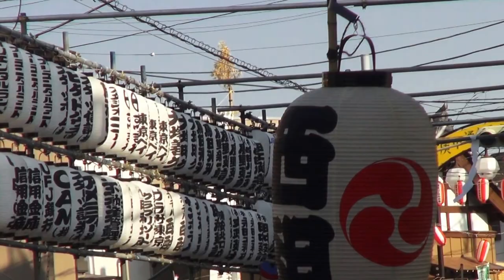平成28年 浦安三社 豊受神社 宮神輿町内渡御 四年に一度です。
4年に一度の開催
浦安の祭りは4年に一度、
ちょうど夏季オリンピックと同じ年に行われます。
4年に一度と限られているため規模が比較的大きく、
多くの神輿や山車が出るのが大きな特徴です。
宮神輿を先頭に神輿が続く風景は壮観で、これぞ浦安のお祭りと言えます。
 祭りは4年に一度ですが、神輿は、
新浦安祭りや各自治体の夏祭りなどで一部見ることができます。

宵宮とは？

簡単に説明すると、お祭りの前夜祭と捉えると良いかもしれません。
お祭りの前夜に行われるお祭を指しています。
宵宮を知らない人に説明するのにいつもこのように説明していますが、
実は宵宮は入魂祭も呼ばれとても大事な儀式が行われる場でもあります。
それは、神社の神様を神輿に入れる厳かな儀式です。

浦安三社祭の最大の見せ場『地すり』

地すりとは【擦り】、【揉み】、【差し】、【放り】の4つの構成から成る独特の担ぎ方です。

 隣町である行徳地区と浦安に見られる独特な担ぎ方で、
鳳凰が舞い降り畑をついばみ、そして再び飛び立つまでを表しているといいます。
他にも堀江の清瀧神社では海を表現しているといわれ、
他の地域では荒々しく揉まれる【揉み】は揺らさないで回るなど、
その場所独特な担ぎ方も見られます。
 地すりが格好良く来まると見物客から盛大な拍手と歓声が送られます。地すりは浦安三社祭りの華、